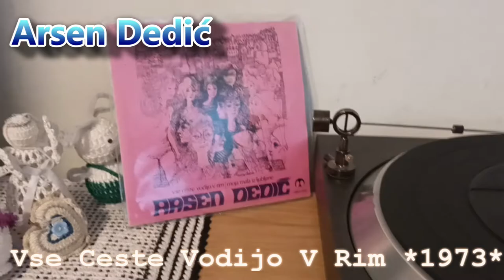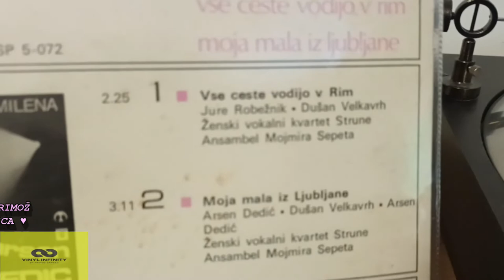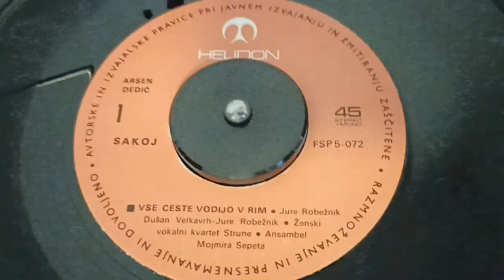Arsen Dedić – Vse Ceste Vodijo V Rim *1973* /// *vinyl* /A Stran/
Label: Helidon – FSP 5-072
Format:
Vinyl, 7", Single
Country: Yugoslavia
Released: 1973
Genre: Pop
Style: Vocal

Turntable: Technics Direct Drive Automatic SL-1410 mk2
Cables: Audio Technica AT-6101 OCC

PROMOTION ONLY!